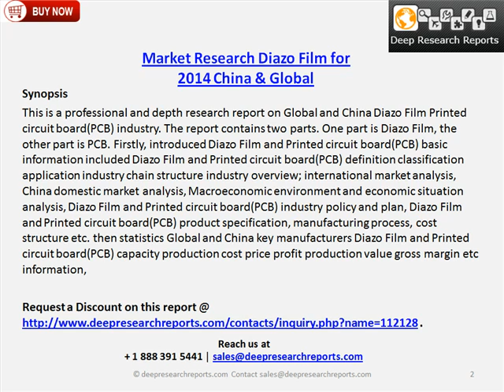Diazo Film China and Global Market Report 2014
2014 Deep Research Report on Global and China Diazo Film PCB Industry @
Chapter One Diazo Films Printed circuit board(PCB) Industry Overview
Chapter Two Diazo Film and Printed circuit board(PCB) International and China Market Analysis
Chapter Three Diazo Film Printed circuit board(PCB) Industry Development Environmental Analysis
Chapter Four Diazo Film and Printed circuit board(PCB) Development Policy and Plan
Chapter Five Diazo Film and Printed circuit board(PCB) Manufacturing Process and Cost Structure
Chapter Six 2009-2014 Diazo Film PCB Productions Supply Sales Demand Market Status and Forecast
Chapter Seven Printed circuit board(PCB) Key Manufacturers Analysis
Chapter Eight Up and Down Stream Industry Analysis
Explore More Reports on Materials and Chemicals@
Deepresearchreports.com is your single source for all market research needs. Our database includes 100,000+ market research reports from over 95 leading global publishers & in-depth market research studies of over 5000 micro markets. We offer you customization options on reports by & custom reports through MarketsandMarkets.com. With comprehensive information about the publishers and the industries for which they publish market research reports, we help you in your purchase decision by mapping your information needs with our huge collection of reports.